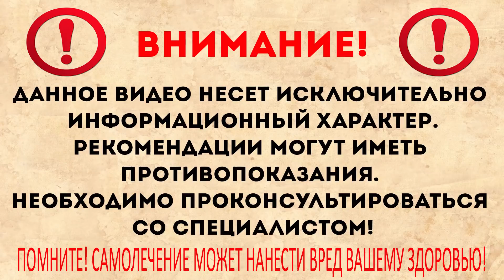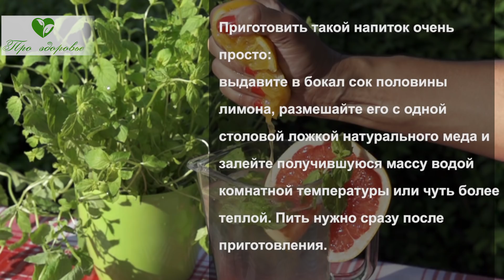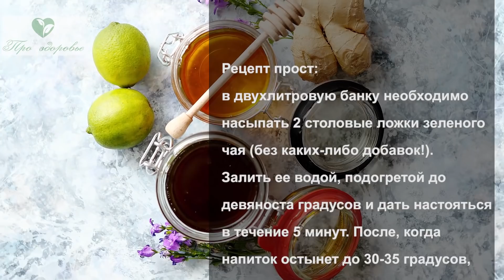Целебная смесь из лимона и меда повысит ваше здоровье за пару дней!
Такое сочетание является крайне действенным средством в борьбе с целым перечнем заболеваний. Мед с лимоном – это целый кладезь полезных свойств для человека! В большинстве ситуаций они заменят нам привычные фармацевтические средства. В этом видео мы расскажем о том, какие именно эффекты они окажут на наш организм, а также поделимся самыми полезными рецептами! Отметим, что они были проверены временем, а значит, уже доказали свою эффективность!
Прежде перейти к теме, напишите в комментарии: что вам известно об этом сочетании? После просмотра видео вы сможете сравнить свои ответы с информацией, которую мы подобрали специально для вас! Итак, приступаем:
Лимон и мед: в чем их польза, и есть ли вред?
Положительные свойства от потребления этих ингредиентов очевидны. Лимон – это самый богатый витамином С фрукт. Также он содержит аскорбиновую кислоту и прочие необходимые нашему организму вещества. Он подойдет для лечения вирусных заболеваний, поможет в восстановлении процесса обмена веществ и снизит вес, а также, благодаря антиоксидантным свойствам, очистит от токсинов. Кстати, еще любители лимонов, как правило, чаще находятся в хорошем настроении!
Говоря о меде, нужно обратить внимание на уникальный состав этого продукта. Он содержит целую массу витаминов, полезных углеводов и небольшой запас фолиевой кислоты. Это натуральное средство обладает противовоспалительным и антимикробным свойством, а также несет большую пользу для работы многих систем организма.
Таким образом, сочетание лимона и меда – это настоящая «витаминная бомба», которая способна оказать следующие воздействия на наш организм:

➤➤➤О НАС:
Канал посвящен здоровью:

➤➤➤ВНИМАНИЕ!